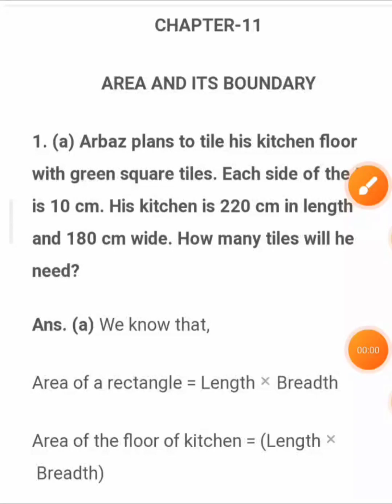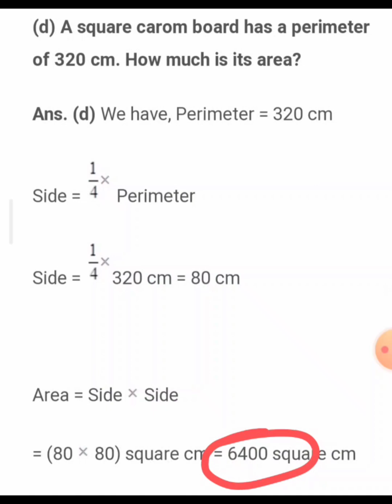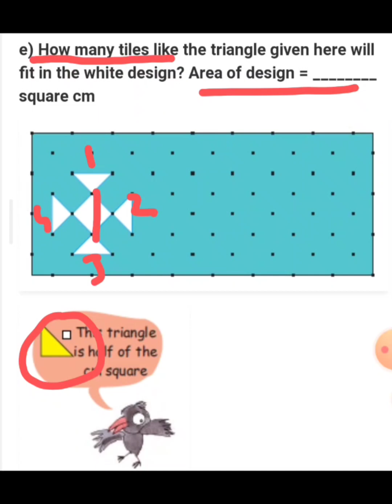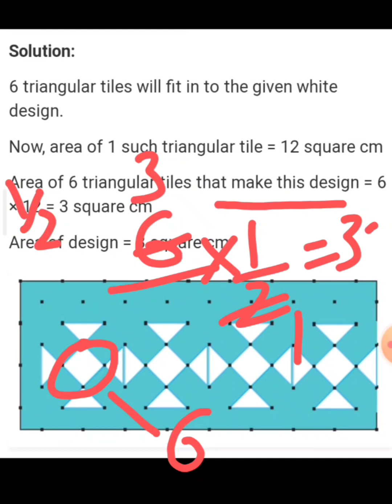NCERT Maths 5th chapter 11 practice time page number 148 question d,e